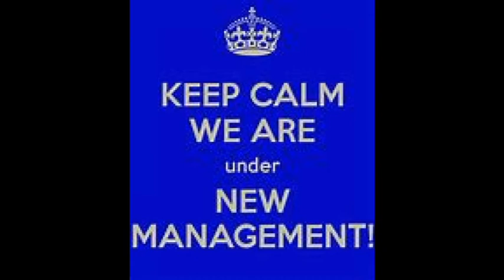pay it forward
have been working on a new song, hope to put some guitar and vocals on later tonight
numbers 13:33